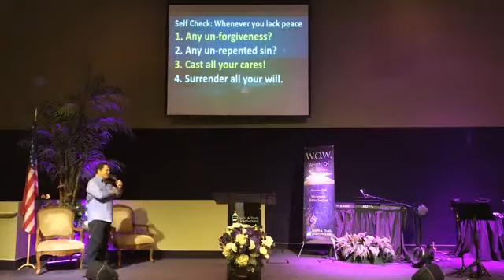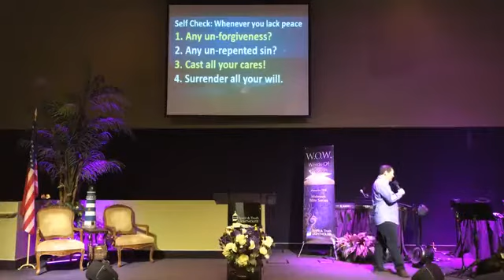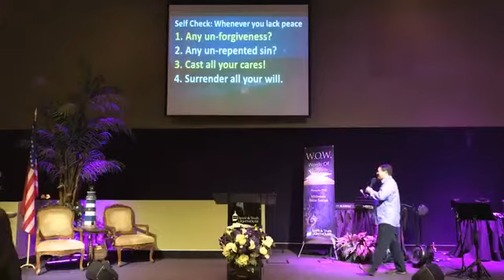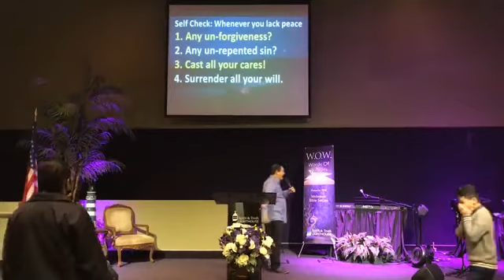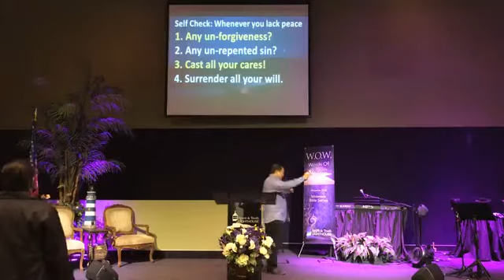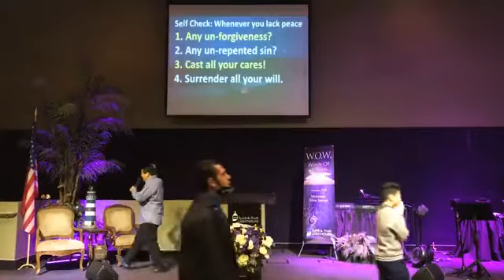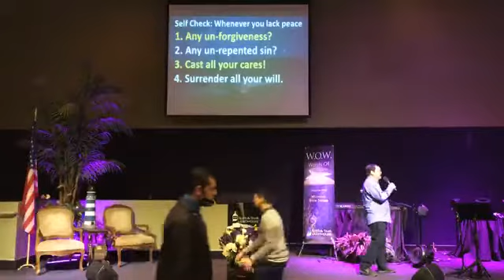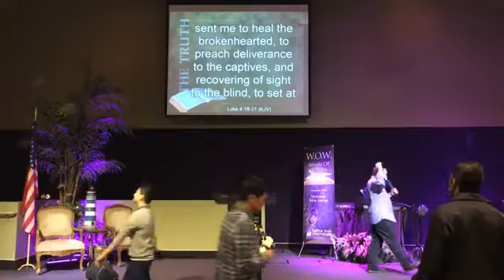Tues Call to War 10 27 2020